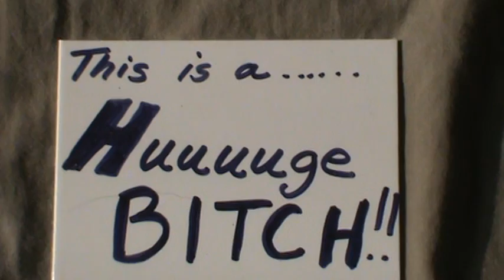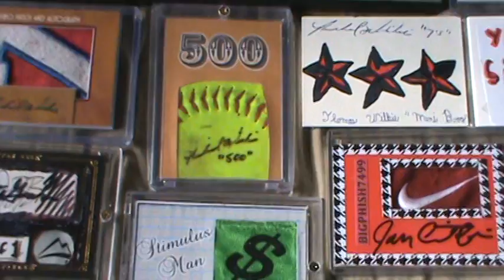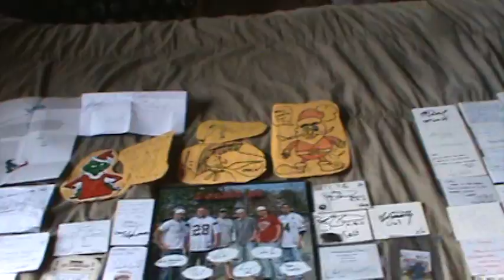RE: BT's You Tube PC Contest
Thanks for the contest BT !

Here is a link for BT's Contest vid and his channel ! Please give him a sub while your there !